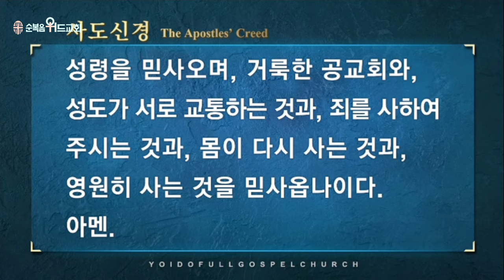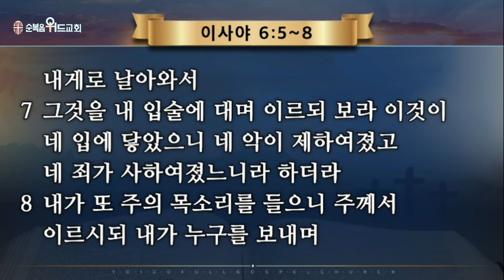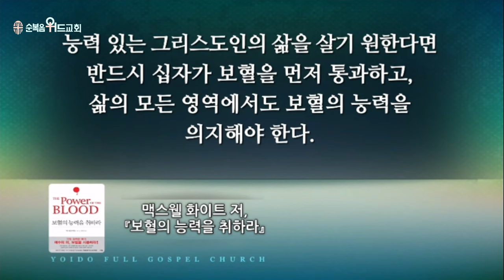▶ 여의도순복음교회 - 제 50 회 순복음세계선교대회 2024. 5. 29